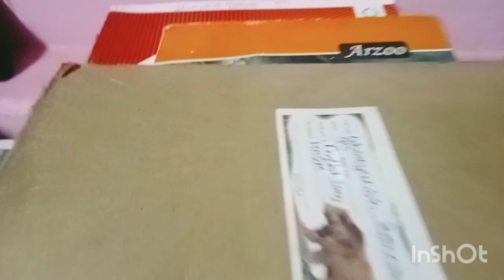dely rutin volg Sunday ke din mere ghr ye sb ho rha h 🥺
नमस्कार दोस्तों हमारे चैनल में स्वागत है मेरा नाम गीता है और मेरा चैनल geeta's lovely lifestyle में स्वागत करती हूं
मेरा ब्लॉग चैनल है और में डेली रूटीन ब्लॉग डालती हूं
आज मेरे बेटे ने गाड़ी चलाई और आज दिन के खाने में मैगी खाकर और आज का ब्लॉग फैमली के साथ बनाया संडे ब्लॉग परिवार के साथ